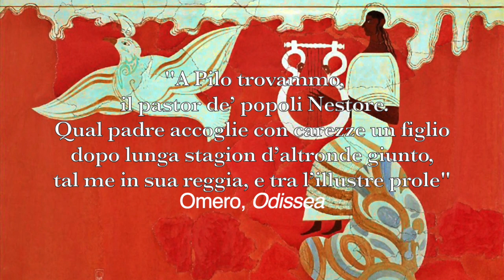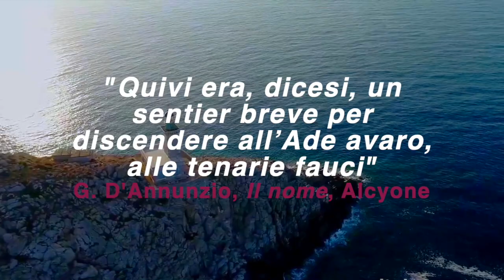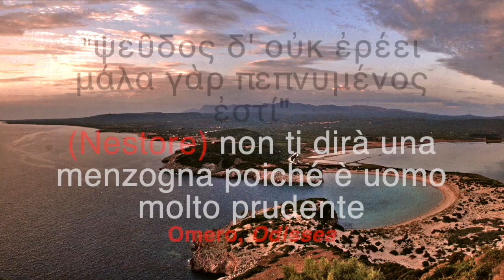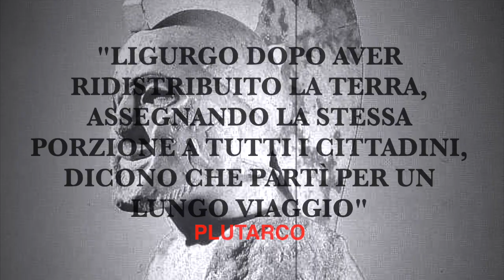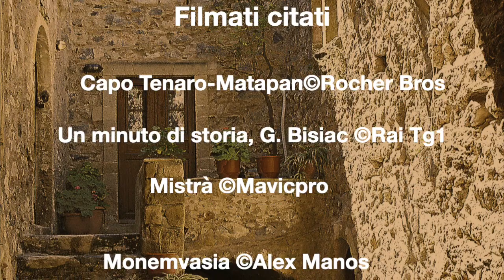un viaggio d'Autore: il Peloponneso, Fermor e Mani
Questo video riguarda un viaggio d'Autore: il Peloponneso, Fermor e Mani